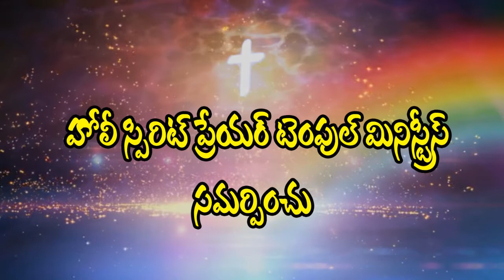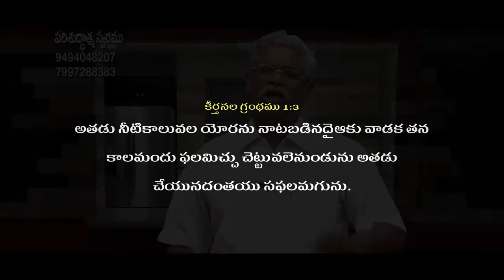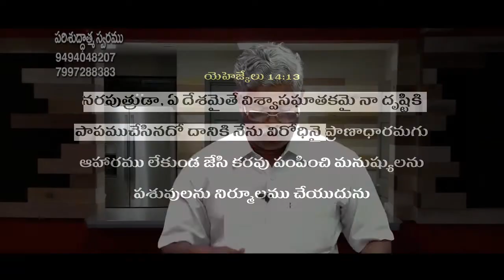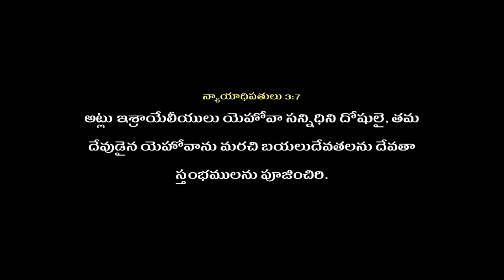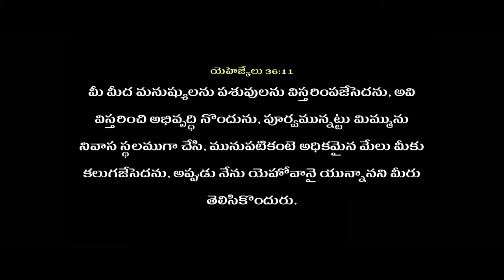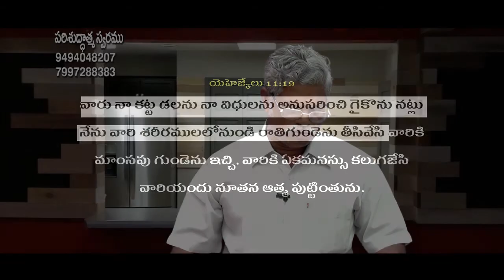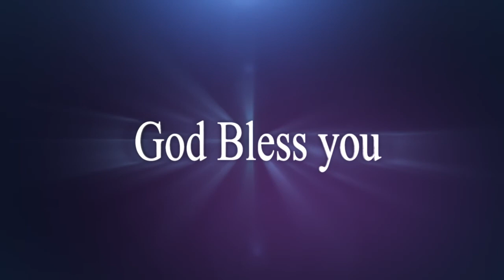Telugu Christian Message By Bro.Parishuda Bhushanam 24 /03/2020 / Pravachan TV